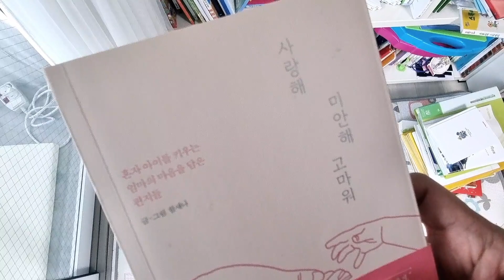To Love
내가 사랑하는 것

책을 정리하는 시간
잠깐 멈춰서서 좋았던 글귀를 읽어보는 시간

이 시간 이 순간을 함께 공유하고싶다.